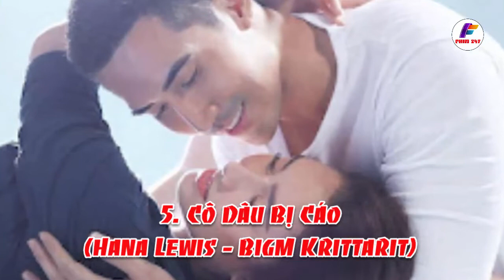Top 10 Bộ Phim Tình Cảm Thái Lan "Cưới Trước Yêu Sau" Hay Nhất 2023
Phim Tình Cảm Thái Lan Cưới Trước Yêu Sau Hay Nhất 2023
Chủ đề cưới trước yêu sau trong các bộ phim Thái Lan tưởng chừng quá đỗi quen thuộc nhưng chỉ cần thay “rượu mới” thì chiếc “bình cũ” này vẫn được người xem háo hức đón chờ.Ngay sau đây hãy cùng kênh điểm qua Top 10 Bộ Phim Tình Cảm Thái Lan Cưới Trước Yêu Sau Hay Nhất 2023 nhé!